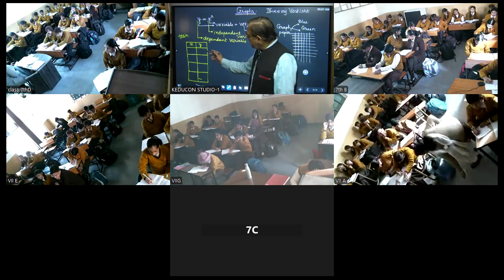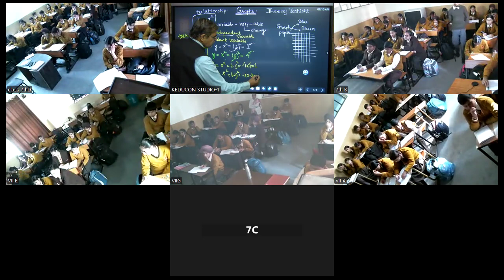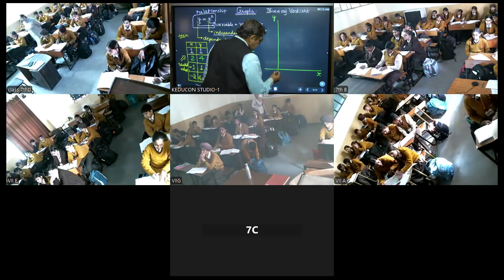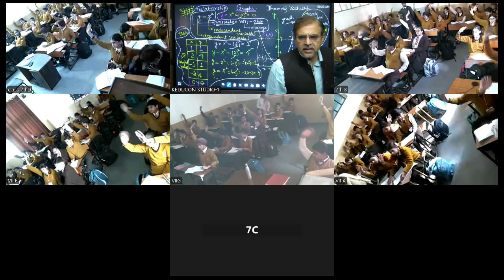MRC, class 7 science 25 11 2024 | Motion andTime